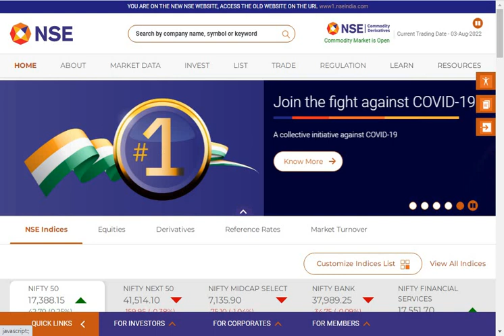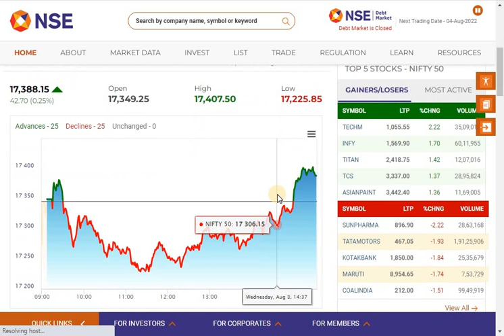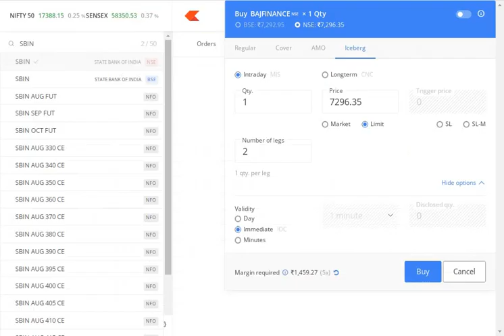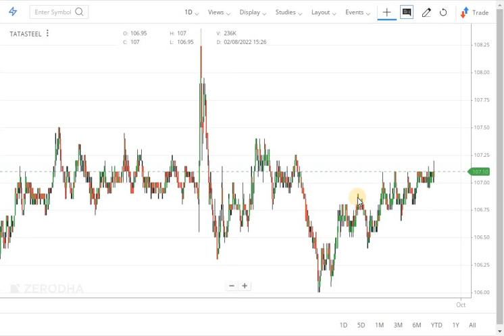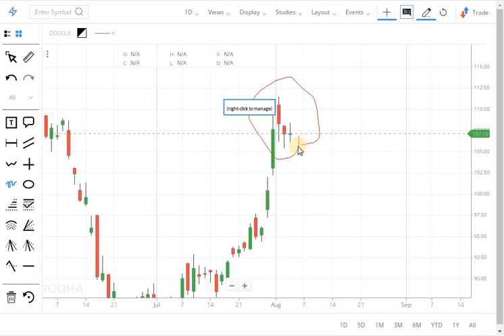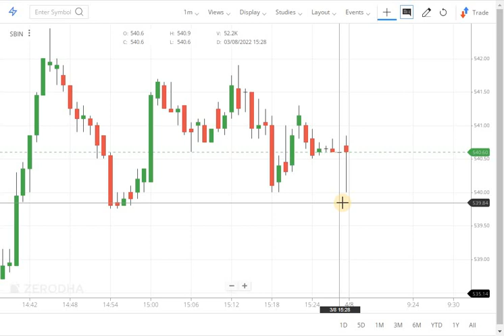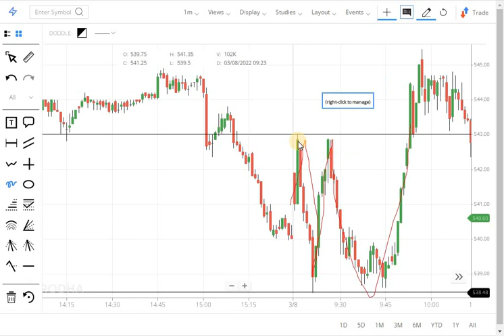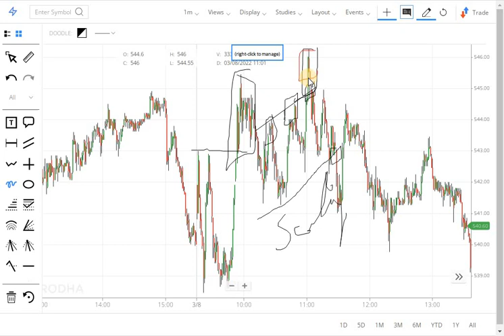VOLUME STRATEGY for Daytrading Stocks | Best Intraday Technical Strategy | Find entry & exit point